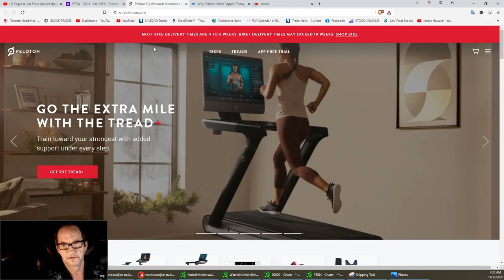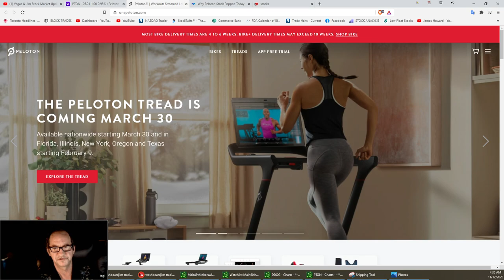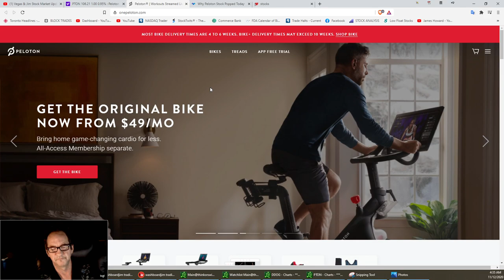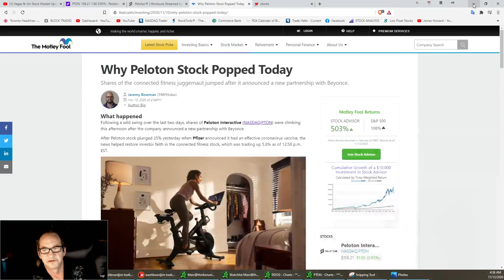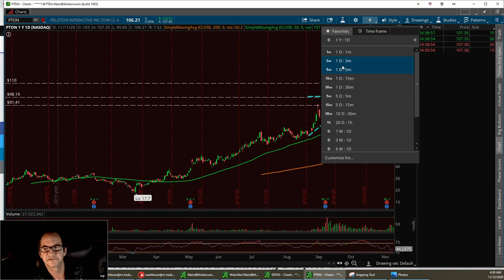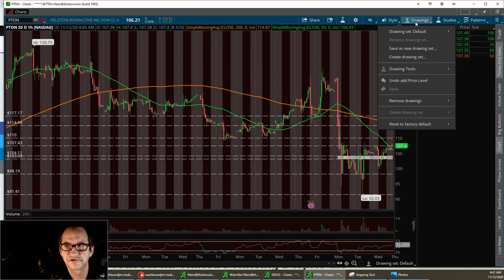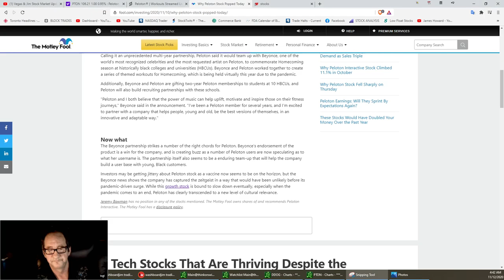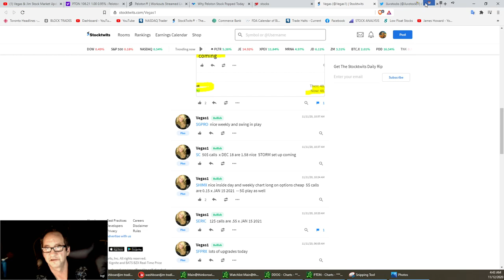Vegas & Jim Stock Market Updates PTON Pelonton